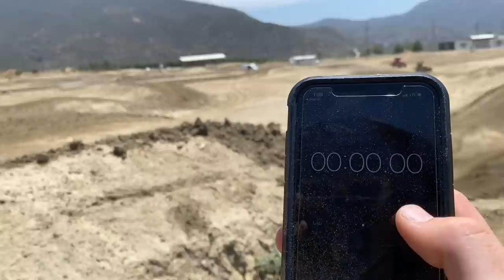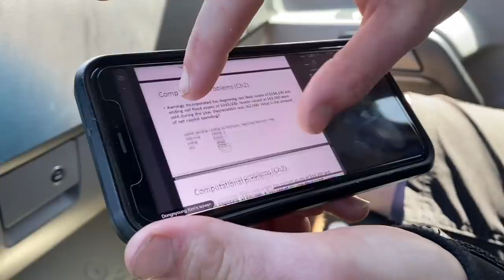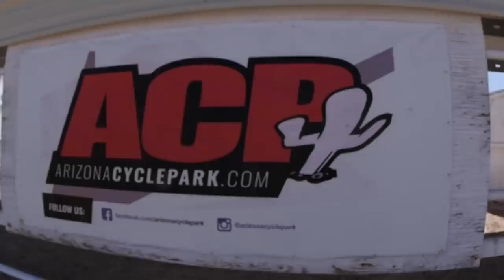The Final Ride - Buttery Vlogs Ep60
Well it's been almost a full year now of Medium having the Suzuki 450 but this will be the final ride. Racer X was nice enough to let him borrow it for the time being but now he has to find another bike. We aren't sure what is next for Medium but it always works out in the end! Thank you to everyone who watches and supports us we truly appreciate you guys! For all the latest merchandise head over

Snapchat butteryfilms